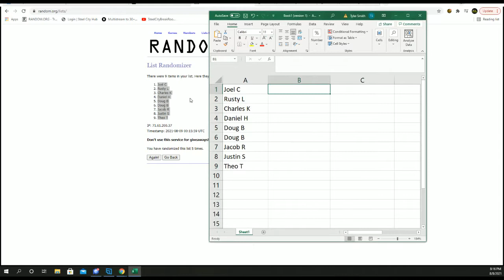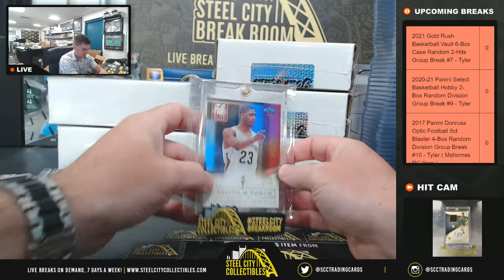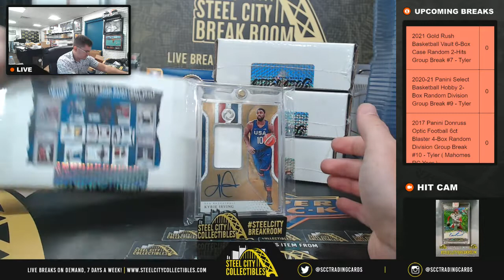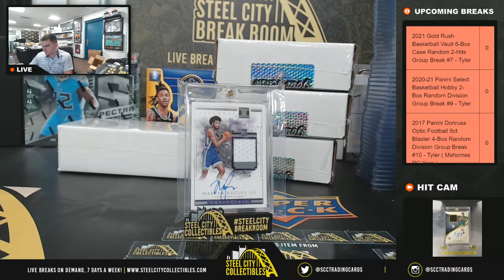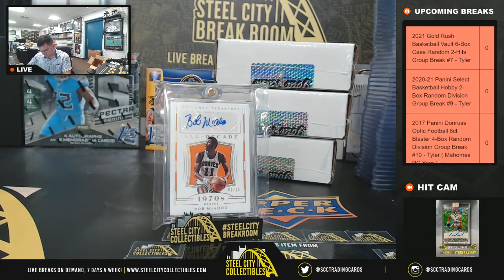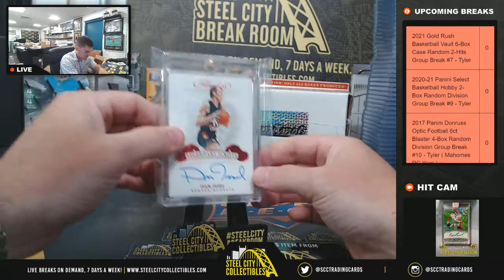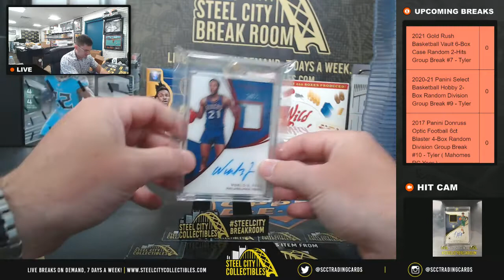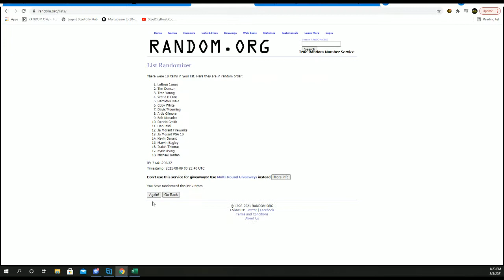2021 Gold Rush Basketball Vault 6-Box Case Random 2-Hits Group Break #7 - Tyler